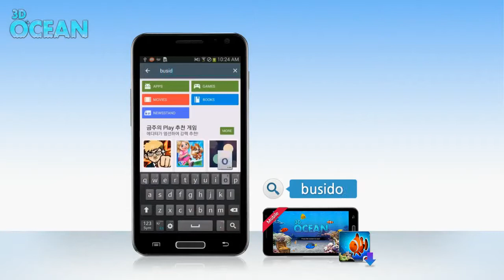3D Ocean - 풀버전변환가이드 영상 Video hướng dẫn 3D Ocean bản đầy đủ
삼성스마트TV 앱 3D Ocean Trial 에서 풀버전으로 변환하는 방법에 대한 가이드입니다. 많은 관심 부탁 드립니다.

Xin chào các bạn. Xin giới thiệu với các bạn video hướng dẫn đầy đủ và chi tiết về ứng dụng 3D Ocean Trial trên Samsung Smart TV.
Rất mong nhận được nhiều sự quan tâm theo dõi của tất cả các bạn.